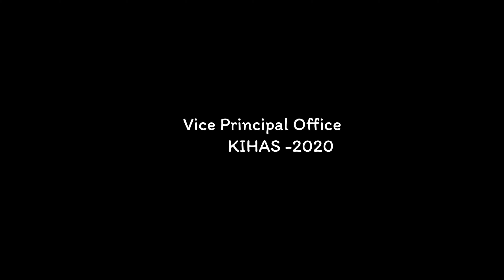Welcome to Kilimatinde Institute of Health and Allied Sciences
Karibu kujiunga nasi chuo cha Kilimatinde Institute of Health and Allied Sciences.

Chuo kinapatakana Kilimatinde wilaya ya Manyoni, Singida, kinatoa masomo katika course zifuatazo;
1. Diploma in Nursing and midwifery
2. Diploma in social work
3. Diploma clinical medicine
4. Diploma in health laboratory
5. Diploma in pharmacy
6. Certificate in Community Health

Ili kujiunga na chuo chetu unaweza kutembelea tovuti yetu